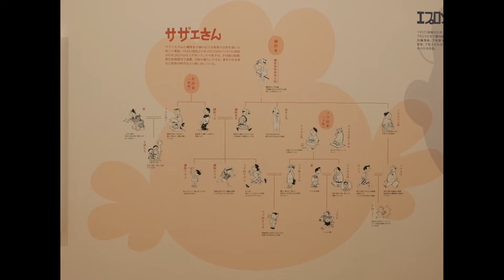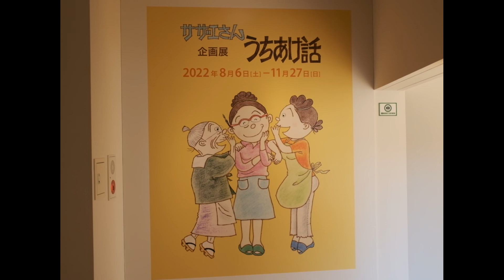長谷川町子美術館 / Hasegawa Machiko Museum